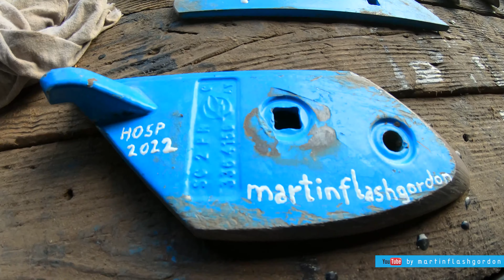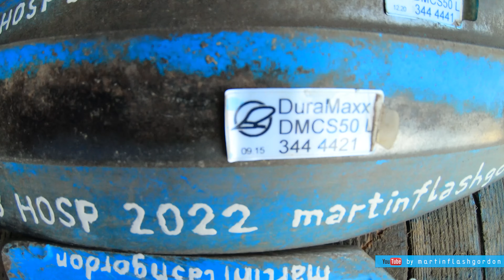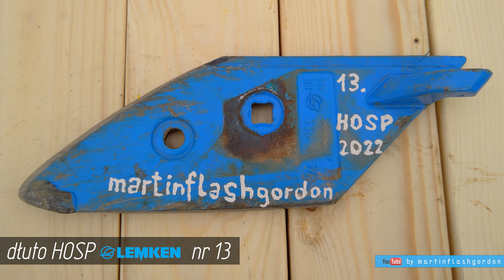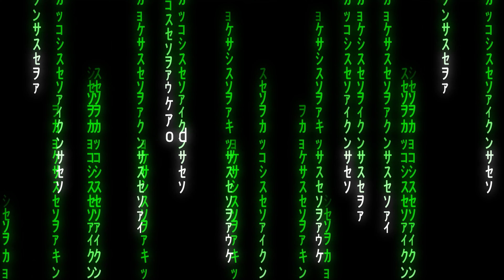dłuta i ażury dla HOSPicjum w Gorzowie 2022 by martinflashgordon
Tym razem całość uzbieranej przez Was kwoty przekażę do Gorzowskiego Hospicjum.
Dziękuję.
martinflashgordon